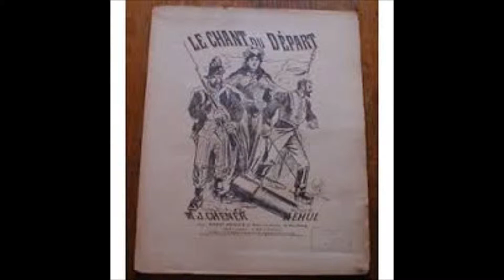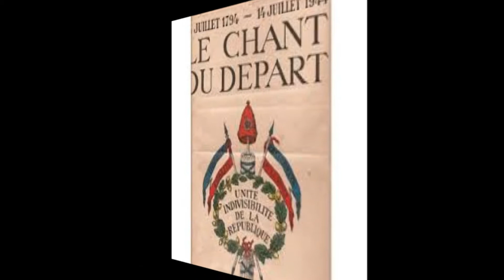GARDE REPUBLICAINE - LE CHANT DU DEPART - HYMNE DE GUERRE DE 1793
Fanfare De La Garde Républicaine.